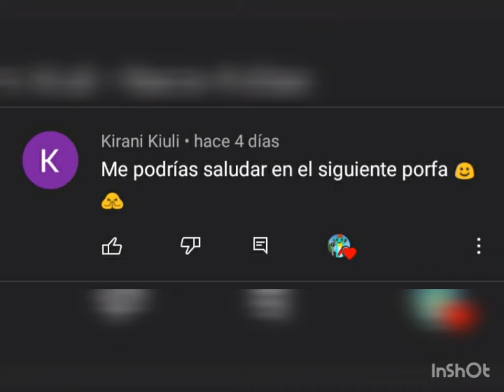Kion x Rani "Un Romance del Pasado" #43